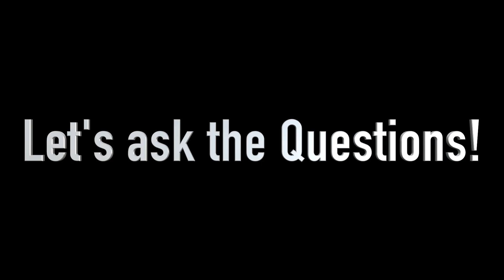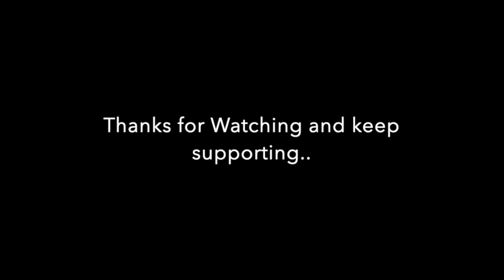Top 10 HINDI URDU Funny Questions from Alexa Echo DOT